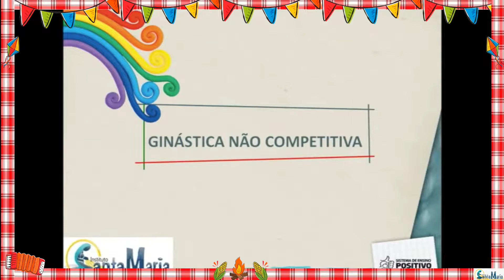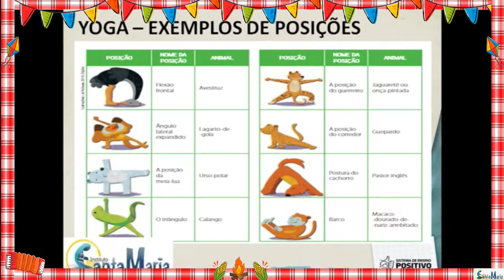5º ano (Educação Física) - OITAVA SEMANA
OITAVA SEMANA DE VIDEOAULAS (22 A 26 DE JUNHO)
PROFESSOR PAULO